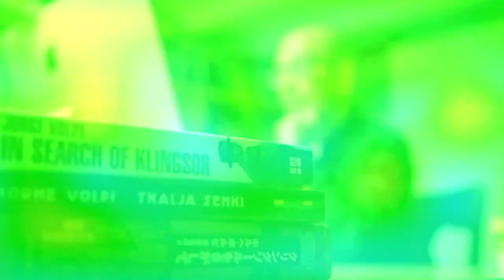Producciones de Canal 22 nominadas en los Premios TAL 2022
Como medio público perteneciente a la red de Televisoras de América Latina (TAL), Canal 22, institución de la Secretaría de Cultura del Gobierno de México, ha recibido seis nominaciones a los Premios TAL 2022, otorgados por esta unión de canales públicos y culturales de América Latina.

TAL es una alianza de los más importantes canales públicos y culturales de América Latina que genera un espacio de coproducción, intercambio y fortalecimiento de los sistemas de televisión de servicio público.  Asimismo, los Premios TAL, que en esta ocasión cumplen 10 años, se consolidan como los más importantes y prestigiosos de América Latina, en su rubro.

En esta edición, donde 205 contenidos de 67 canales públicos de la región serán los protagonistas de la gran fiesta de la televisión latinoamericana, las producciones nominadas del Canal Cultural de México son Voces de otra época. La caída de Tenochtitlan, JazzBook, Me canso ganso, Chamuco TV y El proyecto cultural del neoliberalismo, las cuales compiten en cinco categorías.

Asimismo, se presentaron los nominados al Premio Nuevas Miradas, otorgado por la Universidad Nacional de Quilmes, que forma parte de la red TAL. En la categoría de Divulgación Periodística Documental, resultó preseleccionada Lobo del Lobo, una coproducción de la televisora y Pacto Filmes de Brasil.